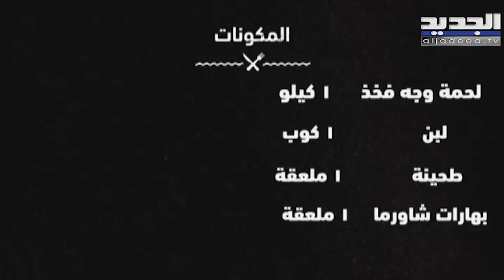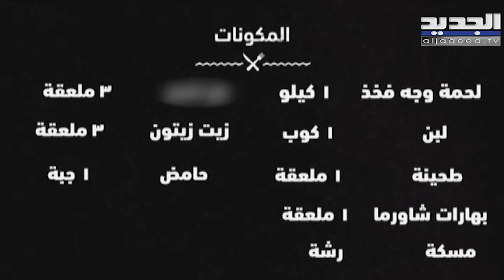شو المكون الناقص من وصفة "شاورما اللحمة"؟!...شاركونا تعليقاتكم وزيدوا فرصكم مع الشيف حسين عبد الساتر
شو المكون الناقص من وصفة "شاورما اللحمة"؟!... شاركونا تعليقاتكم وزيدوا فرصكم مع
يمكنكم متابعة آخر الأخبار عبر موقع الجديد: